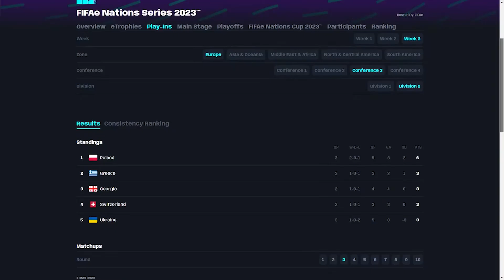Georgia 🇬🇪 vs 🇵🇱 Poland 💻 მიმოხილვა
GCFF - საქ. კიბერ ფეხბურთის ფედერაცია
ლიგებისა და ჩემპიონატების
ორგანიზება ელექტრონულ ფეხბურთში.
საქართველოს კიბერ ფეხბურთის ფედერაცია დაარსდა 2017 წლის
მაისში და მისი საქმიანობის სფეროა ლიგებისა და ჩემპიონატების
ორგანიზება ელექტრონულ ფეხბურთში.
ფედერაციის მიზანია ახალაზრდებში ფეხბურთის პოპულარიზაცია,მოყვარული და პერსპექტიული მოთამაშეების აღმოჩენა და მათთვის კიბერსპორტში გზის გაკვალვა.
2017 წლიდან დღემდე ჩემპიონატებსა და ლიგებში ჯამში
მონაწილეობა მიიღო 1000+ მოთამაშემ.
1. ,,თბილისის თასი 2017''
2. cyberfield - ,,თბილისის თასი 2018'' international cup
3. ,,თბილისის თასი 2019''
4. ,, საქართველოს e-როვნული ლიგა'' fut 20
5. ,,საქართველოს ელიგა''
6. ,,თბილისის თასი 2020'' (online, fut)
7. ,, საქართველოს e-როვნული ლიგა'' fut 21
8 ,,თბილისის თასი 2021''
9 საქართველოს eროვნული ლიგა fut 22
10 თბილისის თასი 2022 (online fut)
11. სააქართველოს ეროვნული ნაკრების შესარჩევი fut 22
12. მსოფლიო ჩემპიონატის შესარჩევი ეტაპი (აბუდაბი) FUT -22
13 სპეცლიგა22 - fifa22 - fifa 23
14 სუპერთასი fut 23
15 ... საქართველოს eროვნული ლიგა FUT 23 1vs1
16. MA GEORGIA EUROPE 2vs2 FUT 23